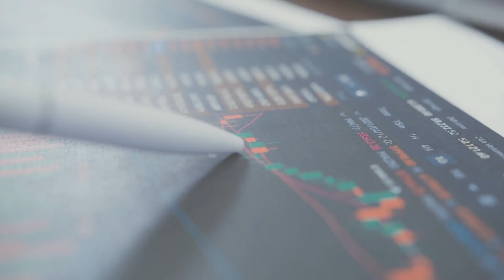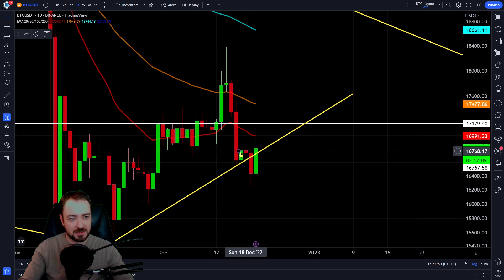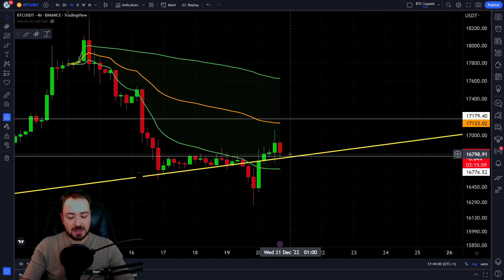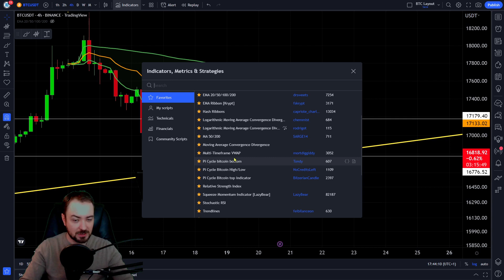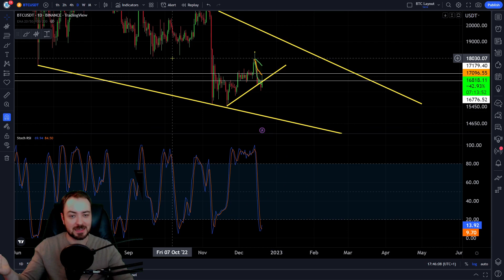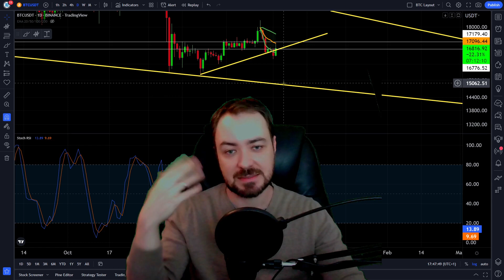BITCOIN WAHNSINN!!! Recover auf wichtigsten Kurs November!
Bitcoin steigt auf den wichtigsten Kurs seit November 2022! Der Daily lose ist jetzt sehr wichtig!
🔽 4163$ BONUS in der Videobeschreibung 🔽

✅ Geringe Gebühren ✅ Beste Börse 2022 ✅ Erhalte bis zu 4163$ nach Einzahlung

UNTERSTÜTZUNG

Unterstützung.

► BITCOIN: 1EZJMqWAzPK1cM6NN5yb6Qx3MRZuN1RHKa

► ETHEREUM: 0x26f70B8055BFB873943E4A3FB14aeFE3E6F17E0C

THEMA

Gruß,
Marcus | Blockreporter